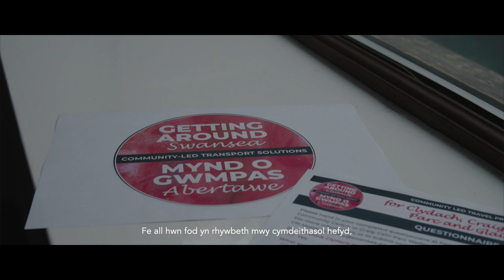Community-led Transport Solutions – Clydach Community Bus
In January 2022, Swansea Council for Voluntary Service (SCVS), Swansea Environment Forum (SEF) and 4theRegion formed a partnership to deliver the Community-led sustainable Transport Solutions project with funding from the Community Renewal Fund.

As part of this work, several pilot projects were supported to provide insight and learning for others interested in developing a community-led transport scheme.

This film features the Clydach Community Bus pilot project and its impact on people in this rural Swansea ward.

Find free guides, case studies and videos to help your community develop their own local transport solutions